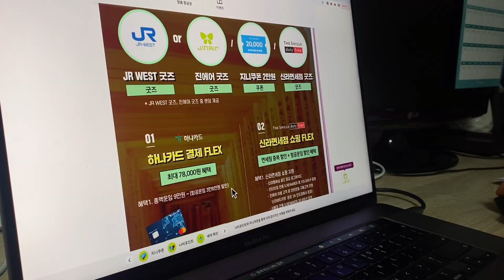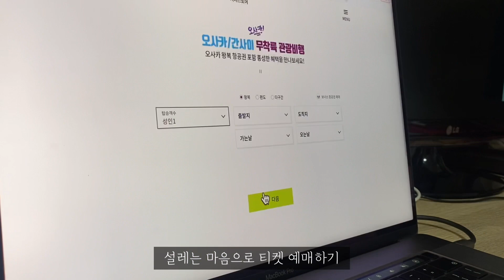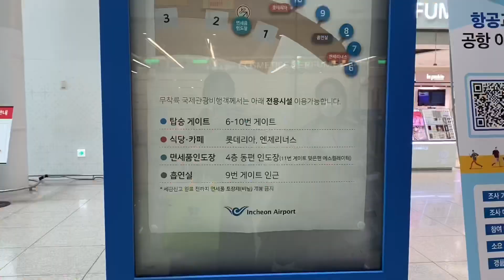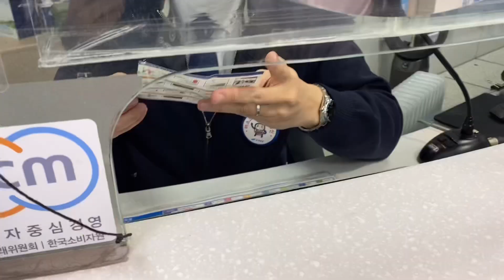1년만에 국제선 타던 날! 진에어무착륙관광비행 탑승기 브이로그ㅣ인천국제공항 면세쇼핑 진에어 관광비행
오랜만에 느껴보는 비행의 설렘 💕
진에어를 타고 무착륙관광비행을 다녀와봤는데요,
생각보다 훨씬 더 재미있고 힐링됐던 하루였어요:)
부디 코로나가 빨리 종식되어서 자유롭게 해외여행 가는 날이 오기를 기대해봅니다!